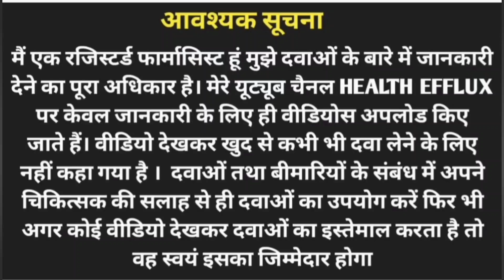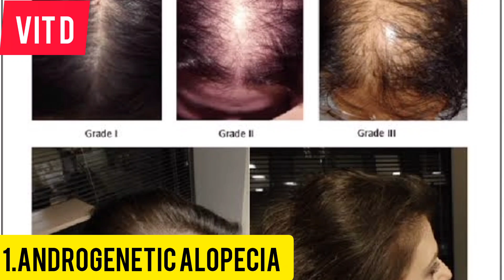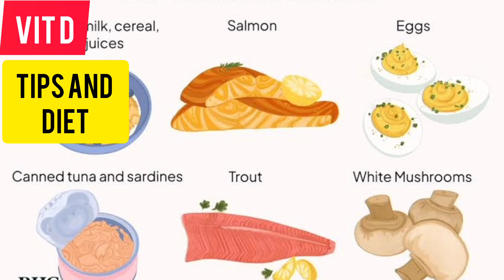त्वचा की झुर्रिया तथा बालों की झड़ने की समस्या क्यों होती हैं ? Hair and skin problem। Vitamins।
Hello Friends

I'm ASHISH Kumar (Pharmacist)

Here I will provide All types of Medical Knowledge in Hind

Health is in your hand
Be your Doctor for healthy life

TETANUS VACCINATION